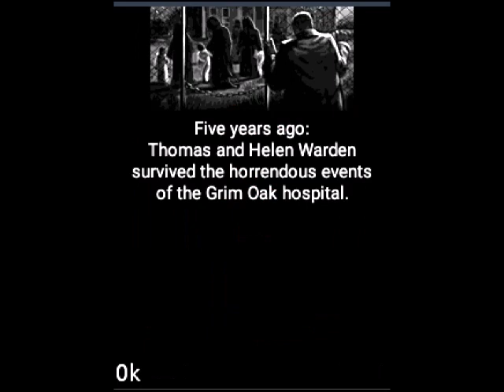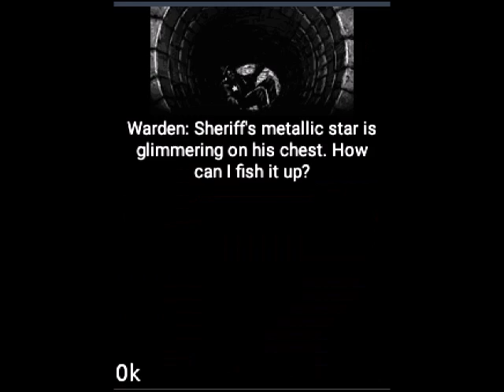Darkest Fear: Grim Oak Gameplay #1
This is one of my favorite childhood games while growing up. Here is a summary.

Darkest Fear: Grim Oak is a horror like puzzle game made in 2006 by Rovio. You play as Thomas Warden, a historical researcher plunged into a town called Grim Oak, where secretive monks rule, and the shadows are full of dark monsters. If this all sounds a bit like a console game (and now film) Resident Evil... well, that's because it is.

Darkest Fear 2 is one of the first mobile attempts at a survival horror game that actually succeeds in sending a chill up your spine. It takes a top-down viewpoint and has you walking around the town solving puzzles, avoiding the monsters, and trying to figure out what those monks are up to.

You're eased into the gameplay with an introductory level that explains how everything works. The lighting comes into play pretty quickly, as you learn how to brandish torches to scare off the monsters, who only remain in the shadows. This means that judicious use of light sources keeps you out of their clutches, although stray into darkened corners and you cop zombie pain.

Puzzles form the bulk of the gameplay, as you search for items and then figure out how (and where) to use them to accomplish your current goal, before moving onto the next puzzle. Darkest Fear 2 feels like you have a fair amount of freedom to wander around too, rather than being constantly shepherded along a linear path.

One criticism is that the deliberate gloominess of the game graphics can occasionally leave you wondering what to do next, with new items not always well signposted. But if you like your adventure games to truly tax your brainpower, the hardcore nature of Darkest Fear 2 will keep you glued to your phone.